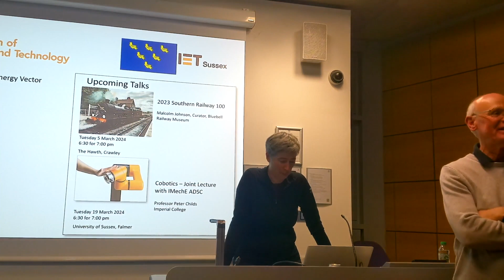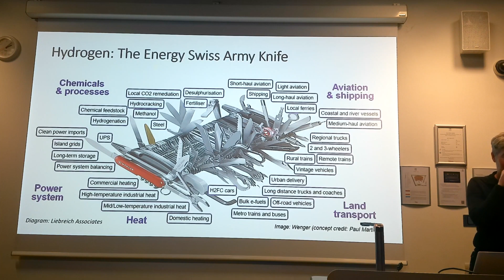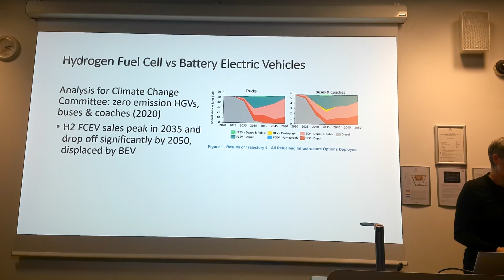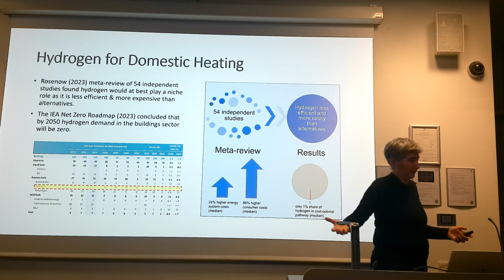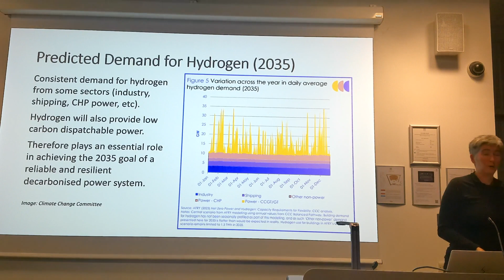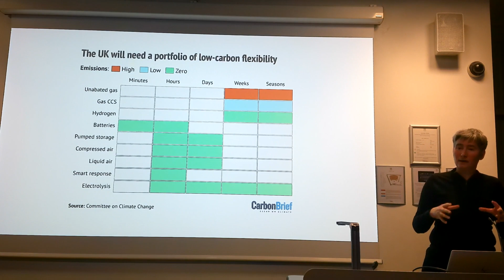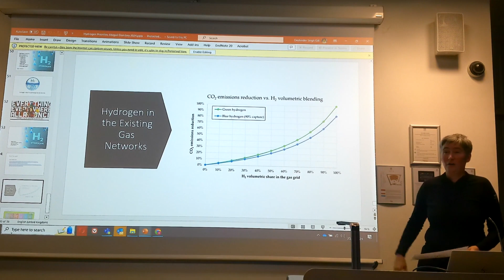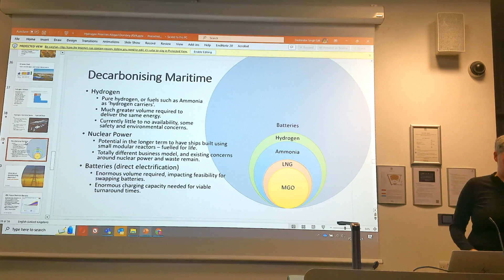Is Hydrogen THE energy vector for Net Zero?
Hydrogen is being hyped as THE energy vector for the transition to net zero. However, whilst it will be essential for the decarbonisation of many areas of the economy, there will be limits to its use. This presentation will identify the key uses for hydrogen / hydrogen derived fuels, those where there are likely to be more efficient alternatives to hydrogen, and will discuss Sussex’s strengths in hydrogen.

Abigail Dombey, Energy & Sustainability Engineer, Net Zero Associates Ltd